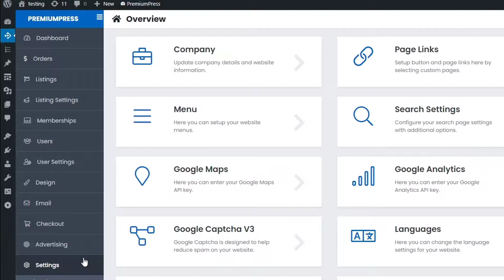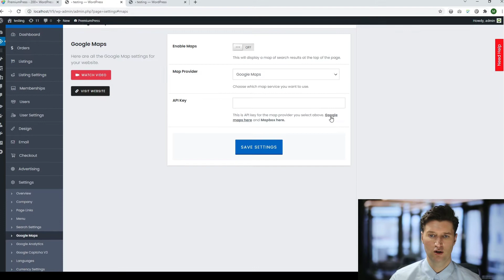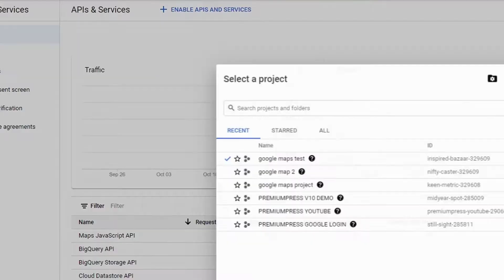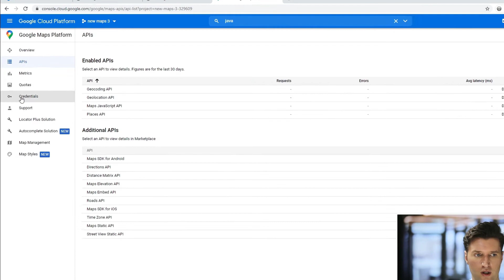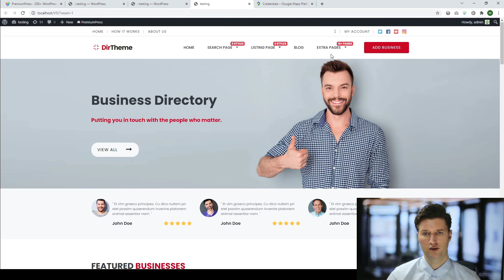Setup Google Maps in WordPress - Step by Step Tutorial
In this video tutorial you'll learn how to install and setup Google maps for your PremiumPress theme.